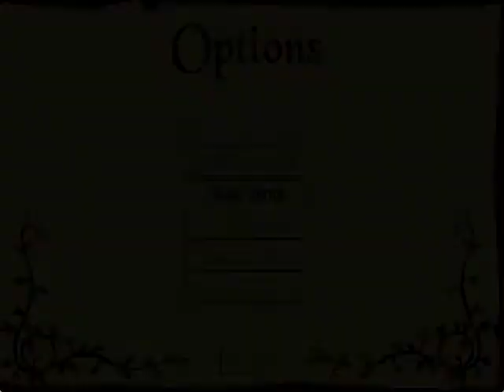Let's play Betrayal at Krondor - 206